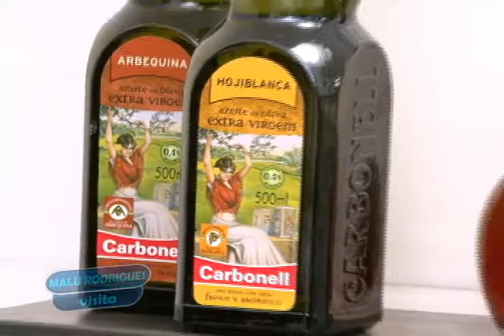Quadro Bom Apetite receita de Revuelto de ovos por Eduardo de Castro